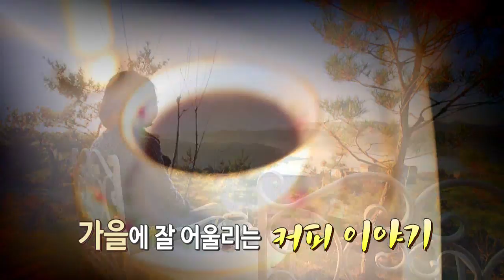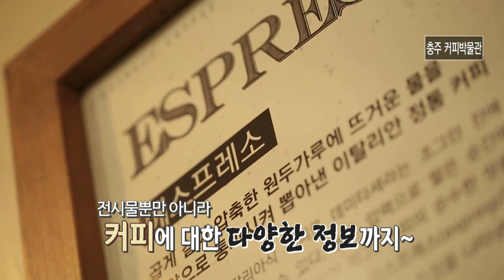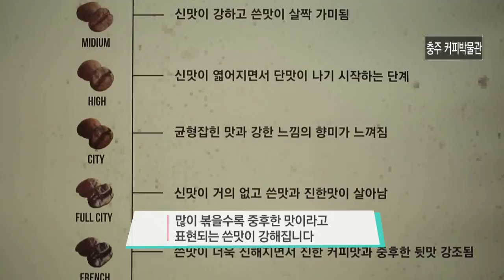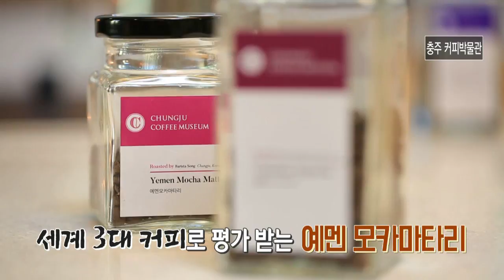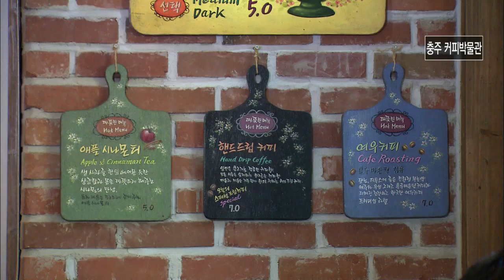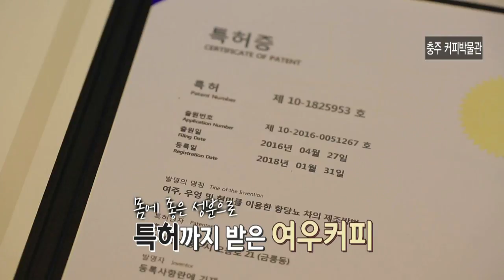커피 한 잔 할래요? / 충주 커피박물관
월~금 오전 08:30 ~ 09:30